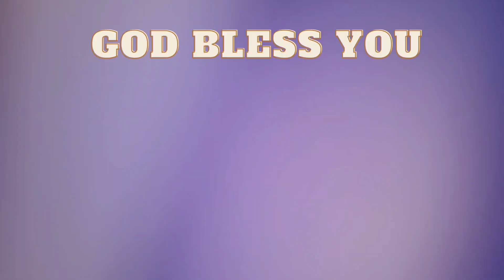Kaalaviluva neeku tehliyakapoena kanieru kaarchedavu // Sung by Bro.job God servent Poranki